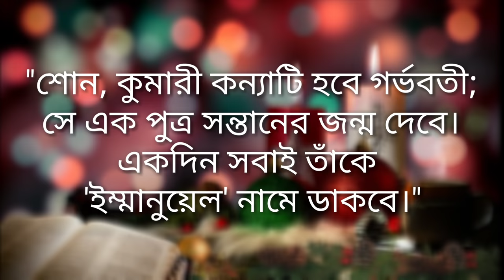প্রভু যীশুর জন্ম কাহিনী || The Story of the Birth of the Lord Jesus || Bible Quotes In Bengali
প্রভু যীশুর জন্ম কাহিনী
The Story of the Birth of the Lord Jesus
Bengali Bible Verse || Bible Study In Bengali

🔴This channel is working to spread the message of the Lord Jesus.

📱 Social Media 📱

"পিতা পুত্র ও পবিত্র আত্মার জয় হোক, আদিতে যেমন হইত, তেমনই যুগে যুগে চিরকাল হইবে"।
আমেন...

CAUTION:
DO NOT WORSHIP ANY IDOL IMAGE OF JESUS WHICH YOU MAY FIND IN THIS VIDEO OR AT ANY OTHER PLACE.
"You shall not bow down to them or worship them..." (EXODUS 20:5)

Joy Jishu 🙏